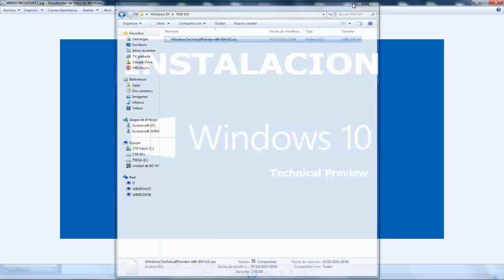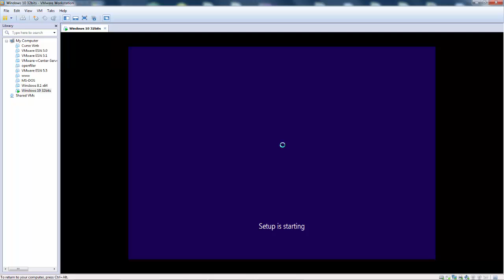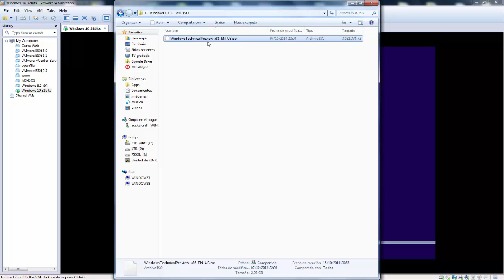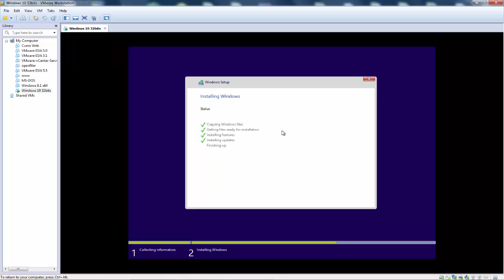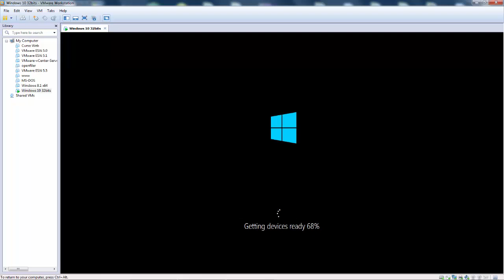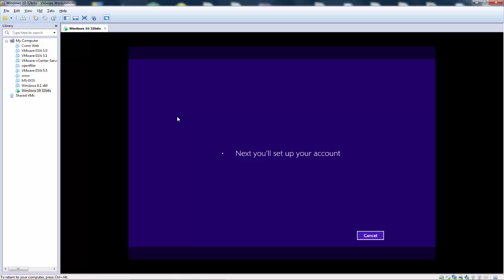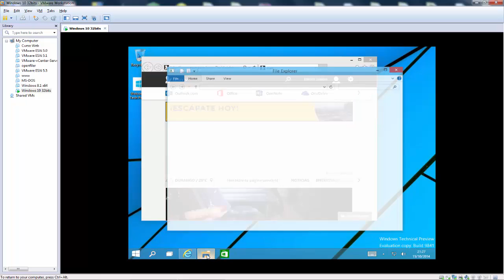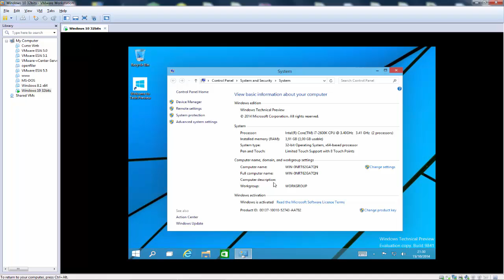MICROSOFT WINDOWS 10 INSTALACION Y MENU DE INICIO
MICROSOFT WINDOWS 10 TECHNICAL PREVIEW

EN ESTE SEGUNDO VIDEO INSTALAREMOS WINDOWS 10 EN UNA MAQUINA VIRTUAL PARA QUE VEAN EL PROCESO DE INSTALACION. AL FINAL PODRAMOS VER COMO QUEDA NUESTRO WINDOWS 10 Y VEREMOS EL NUEVO MENU DE INICIO!!.

LIKE Y FAV AYUDAN. GRACIAS.